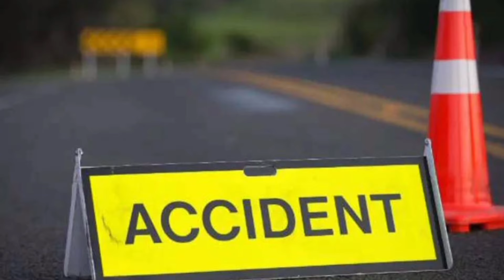दीपावली की छुट्टी पर घर आए फौजी जवान की दर्दनाक सड़क हादसे में मौत